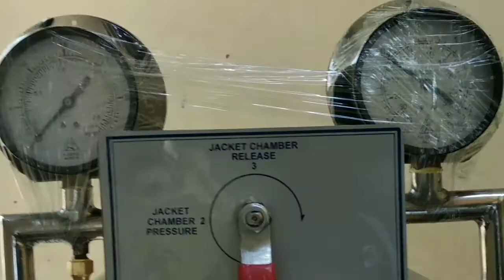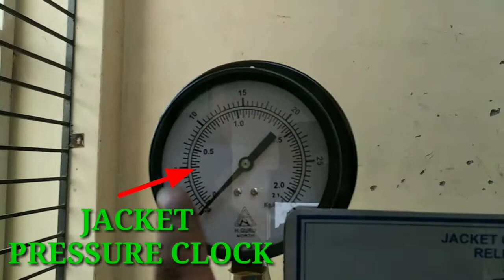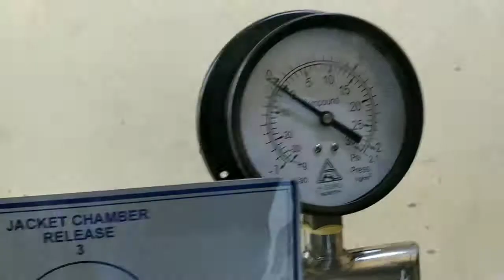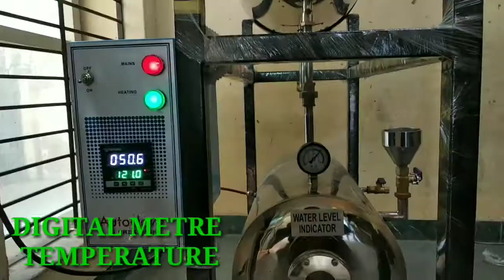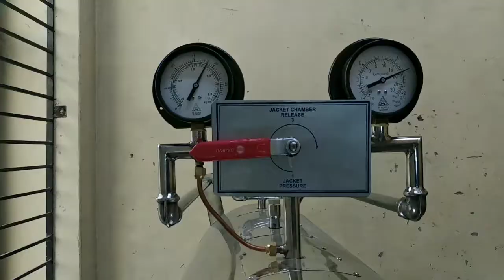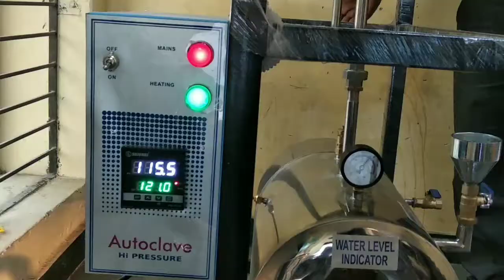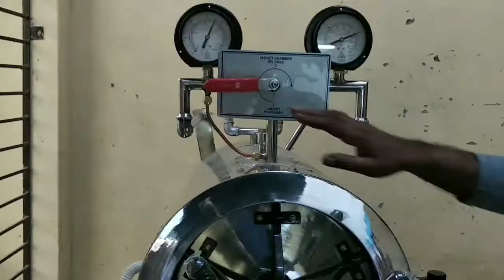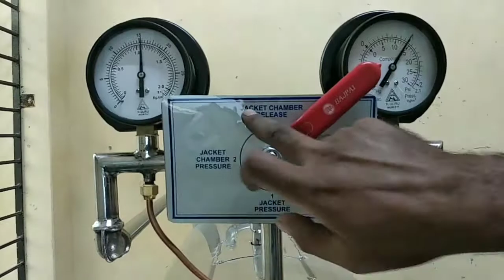AUTOCLAVE HI PRESSURE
pankaj dhawaniya
पंकज धवानिया AUTOCLAVE HI PRESSURE
AUTOCLAVE HI PRESSURE Demo
AUTOCLAVE HI PRESSURE Problem
AUTOCLAVE HI PRESSURE Working
AUTOCLAVE HI PRESSURE horizontal
AUTOCLAVE HI PRESSURE machine
Work AUTOCLAVE HI PRESSURE
construction of autoclave
cylindrical horizontal autoclave
high pressure autoclave reactor
horizontal autoclave
horizontal autoclave machine
moist heat sterilization
principle of autoclave

cylindrical horizontal autoclave
horizontal autoclave
horizontal autoclave machine
moist heat sterilization animation
moist heat sterilization autoclave
moist heat sterilization in hindi
principle of autoclave
steam sterilization
types of sterilization
Autoclave Sterilization Process in Hindi
 Hi Pressure Sterilization Demo
autoclave working
construction of autoclave
horizontal autoclave
how autoclave works
moist heat sterilization
principle of autoclave
solution pharmacy
sterilization by autoclave
sterilization process
types of sterilization
what is sterilization
working of autoclave